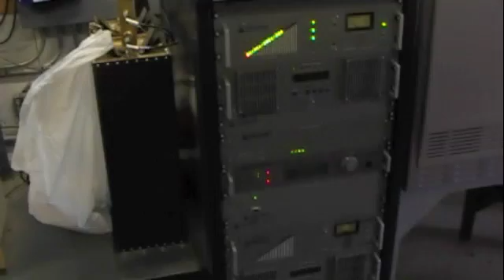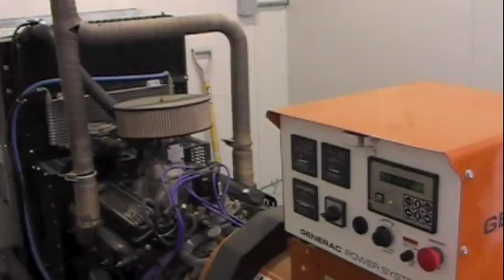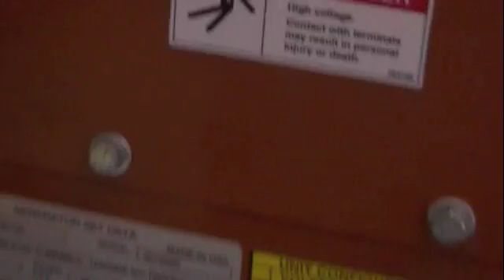Tour with WA7MXZ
A tour of the Radio Repeater site for the AC7O Repeater system 146.720